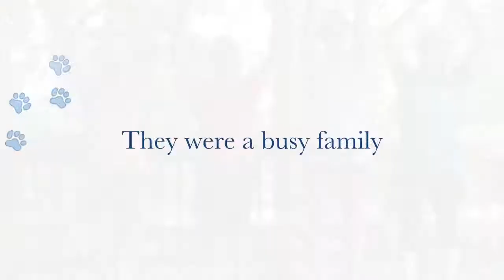Becker Family Holiday Card 2016-Mocha